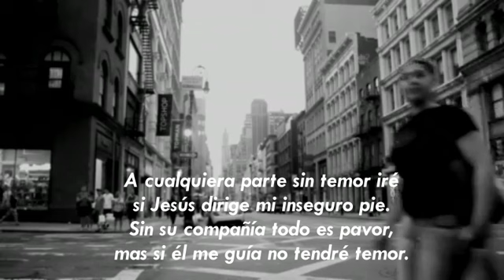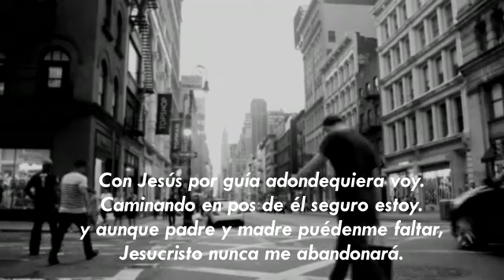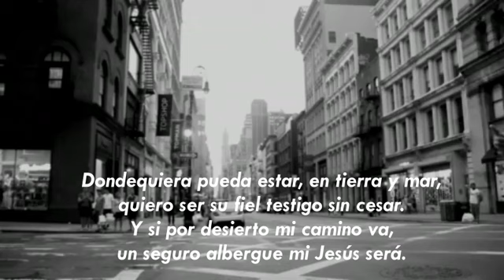A cualquiera parte